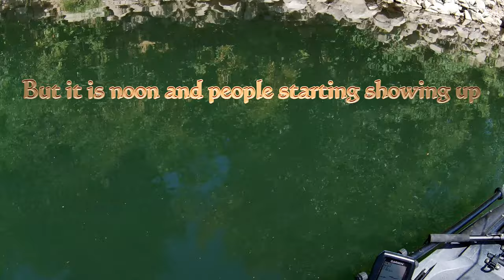A short outing at Keizer Rapids Park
Some more Keizer Rapids Park footage. Areas that I fish when I do not go down the rapids, and just stay around the launch.

Encountered a new fishing buddy. A Mink (I called it a ferret in the video).  As well as some bird wildlife, and a good sized Smallmouth Bass.

Whopper Plopper and Ned rig used mostly. Tried the MegaBass Sleepergill in both the Perch looking and the 'Brownie'. Got one strike on the Perch looking one. Feeding frenzy should start in a couple of weeks, as August moves along. Can't wait.